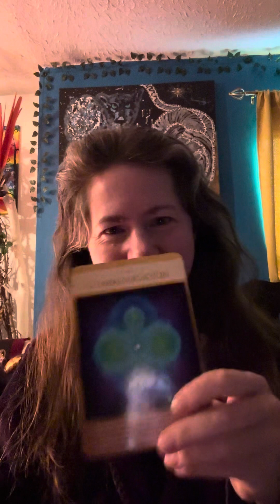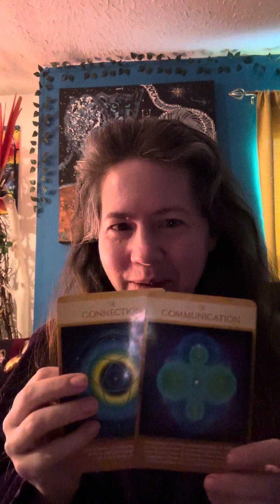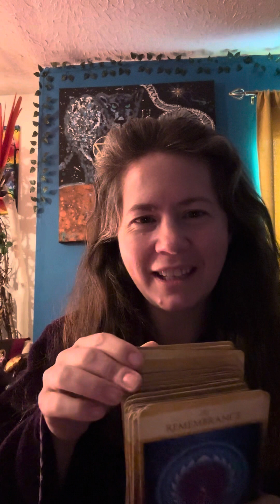Abundance & light language